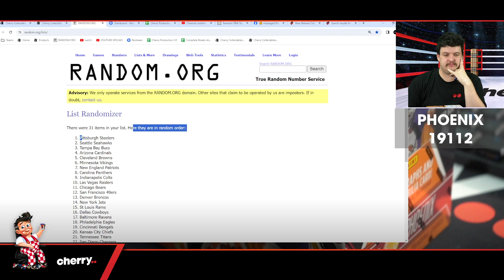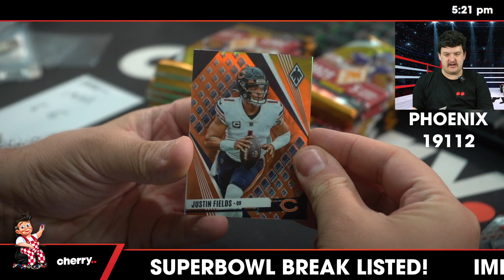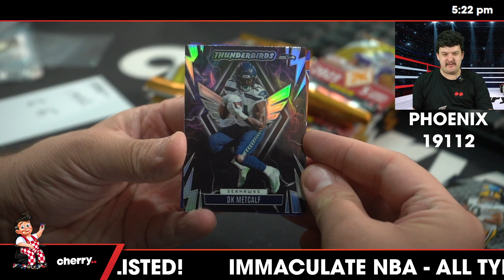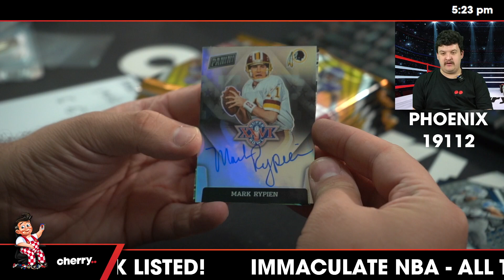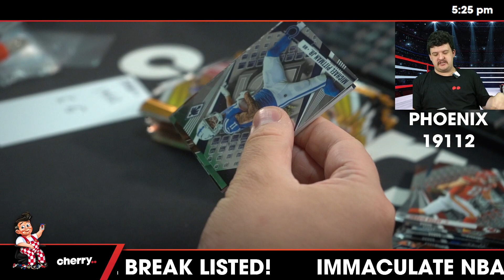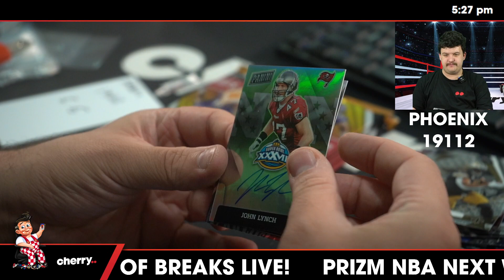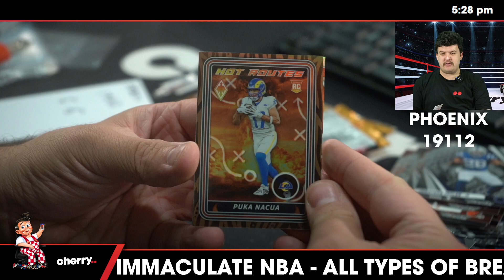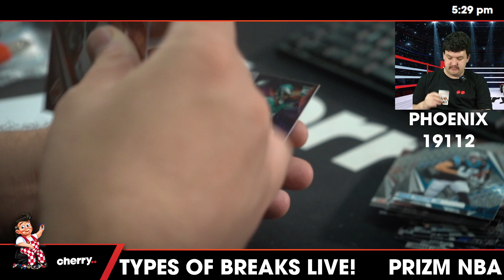2023 Phoenix Football Hobby 2-Box Break #19112 (GIVEAWAY TEXANS) - Team Based - Feb 06 (5pm)